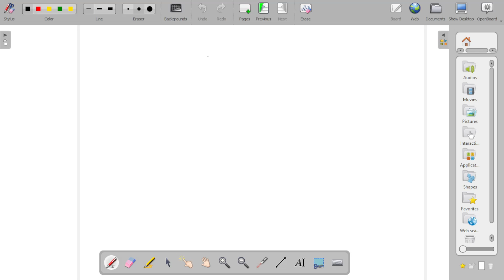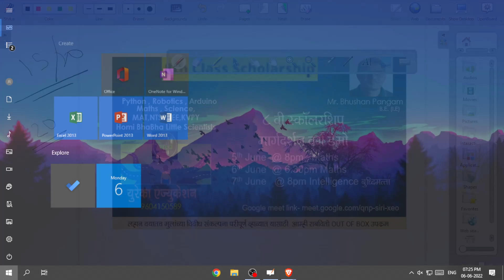8th scholarship Demo lecture2